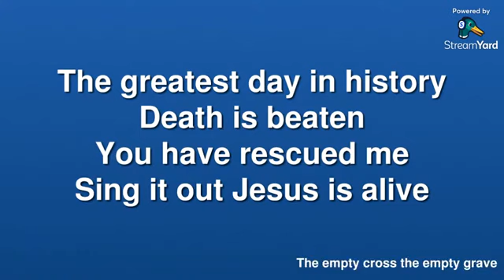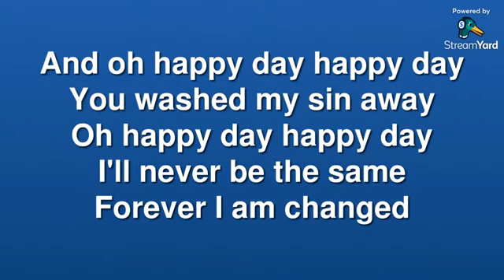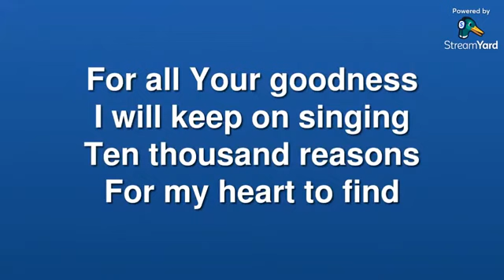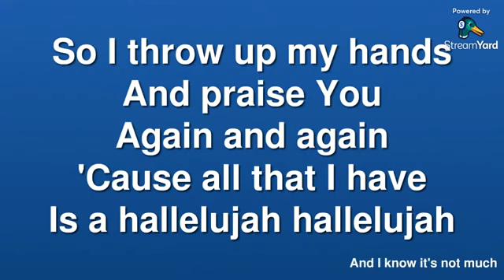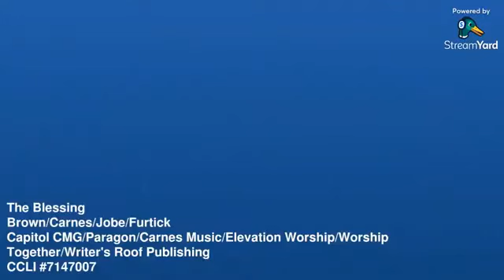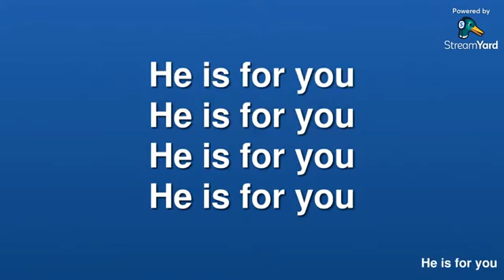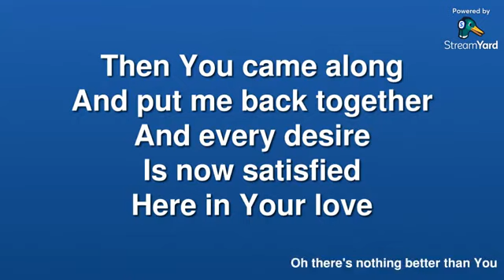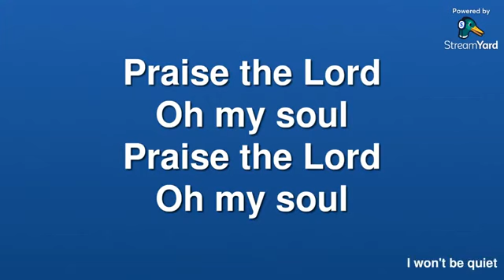Sunday 28th April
Mosborough Elim Church Sunday morning worship service. This week Pastor Lee spoke on the subject, ‘like a child.’ For any more information please visit our